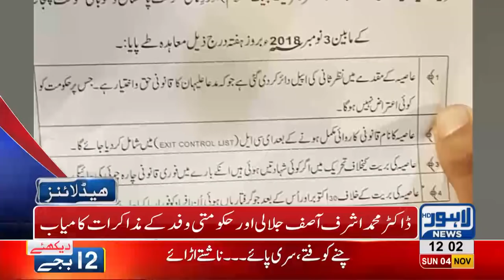12 PM Headlines Lahore News HD – 04 November 2018